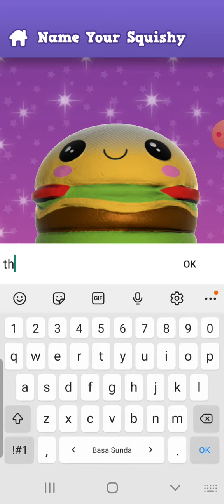making a squishy